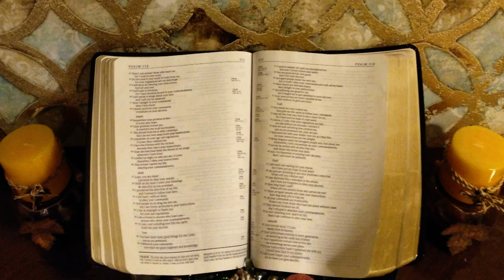The Parabolic Discourse -Hidden Treasure- (So Says The Lord Program)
Learn about the Teachings of Christ with Minister Sherry Hales.

A Book About: Problems Anger Stress Awareness & Advocacy (click link below):